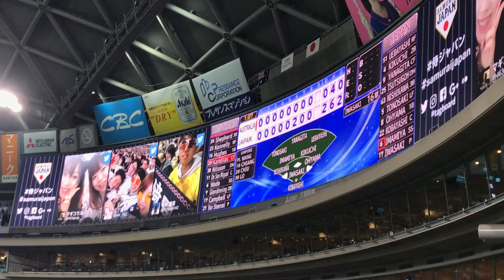2018 03-03 侍JAPAN 康晃ジャンプ【横浜DeNA】（オーストラリア戦 ナゴヤドーム）